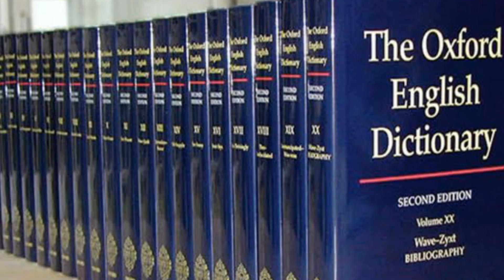Janiy 👉कैसे होई Icecreem🍨की खोज.|The FactX youtube fact.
Hello guys,
Welcome to My Yotube Channel The FactX.

In this channel you will get to see all kinds of FACT videos which will be informative for you.😊

The FactX
Fact in hindi
Unique fact
Knowledgeable fact
ice cream